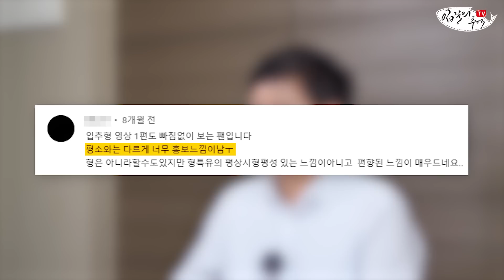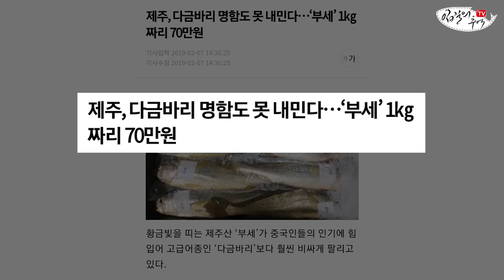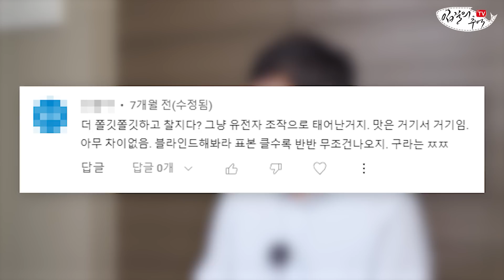구독자들은 가만히 있는데 혼자 난리난 입질의 추억 근황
- 총괄 : 김지민
- 기획, 촬영 : 김지민, 조정연
- 영상 편집 : 김은진